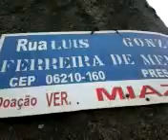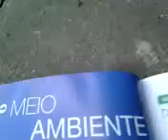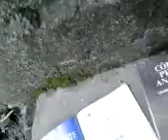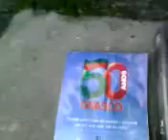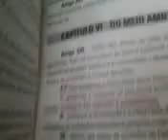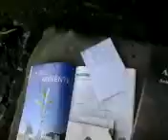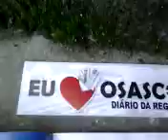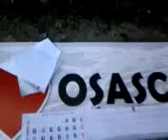Osasco,Sp,Br Nascente Córre o risco de Desaparecer na Rua do LEILÃO em Presidente Altino.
Material informativo sobre Situação de Nascentes e Córregos na cidade de OSASCO,SP,BRASIL (BRAZIL)